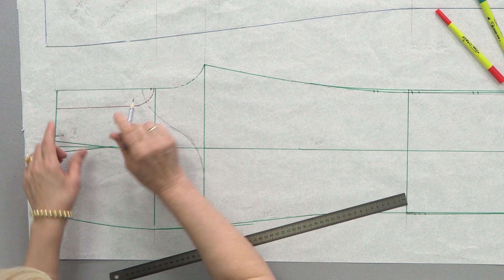Поздравление с 8 марта и презентация нового курса "Модные брюки со складками. Моделирование и пошив"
●  1 Предложение.

●  2 Предложение.
1 курс «Модные брюки со складками. Моделирование и пошив»
2 курс «Прямые женские брюки. Конструирование и пошив» (Сюда входит построение базовой основы женских брюк)

⭕ Большая весенняя распродажа на все видеокурсы по созданию одежды:
⭕ Вступайте в Клуб Модные Практики и учитесь шить вместе с нами.
Ссылка для вступления в клуб:
Участие 490 рублей в месяц.
Здесь можно научиться шить любое изделие на экспертном уровне, даже если вы никогда не держали в руках иголку.
⭕ Ткани, которые мы используем в наших видео, вы можете найти интернет-магазине
⭕ Тканевый Бутик на OZON:
⭕ Служба технической поддержки:
Если у вас возникли сложности с оплатой курсов, с доступом к уже приобретённым курсам или другие вопросы.